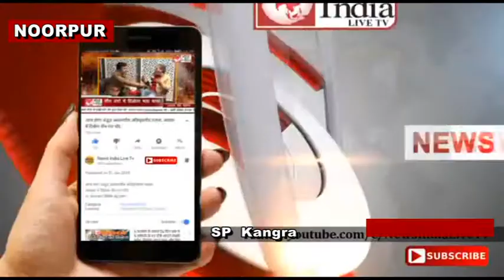News India Live Tv:नूरपुर हादसे मे मृत बच्चों के परिजनों को sp का ठोस आश्वासन